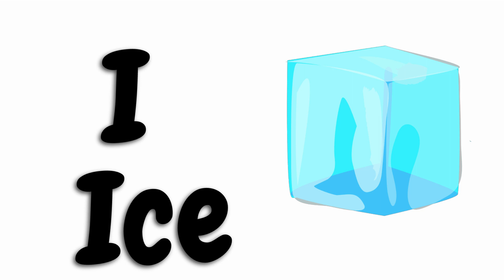Abc for kids | abcdef | alphabets | abcd | phonics song | small alphabets | Dear kid's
DearKidsTV cover a wide range of topics, including letters, numbers, colors, shapes, animals, and more. The channel uses colorful animations, engaging visuals, and catchy music to capture the attention of young viewers and make learning fun.